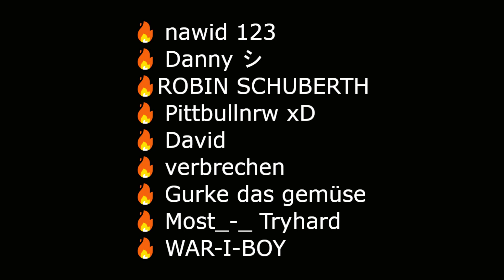[SOLO] AUS JEDEM FLUGZEUG EINE AVENGER MACHEN | GTA 5 Online | Saliival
🔥 KANALMITGLIEDER 🔥

🔥 nawid 123
🔥 Danny シ
🔥ROBIN SCHUBERTH
🔥 Pittbullnrw xD
🔥 David
🔥 verbrechen
🔥 Gurke das gemüse
🔥 Most_-_ Tryhard
🔥 WAR-I-BOY